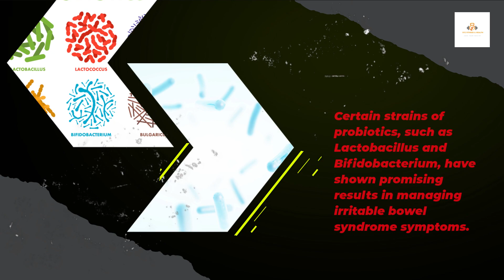Unbelievable Secrets of Probiotics Exposed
Hey there, health enthusiasts! In today's YouTube short, we're diving into the fascinating world of probiotics. Ever wondered why yogurt is touted as a gut health miracle? 🤔 Or why your doctor recommends probiotic supplements after a round of antibiotics? 🤷‍♀️

In just 60 seconds, we'll break down:

What probiotics are 🦠
How they benefit your gut health 🌿
Top sources of natural probiotics 🍎🥒